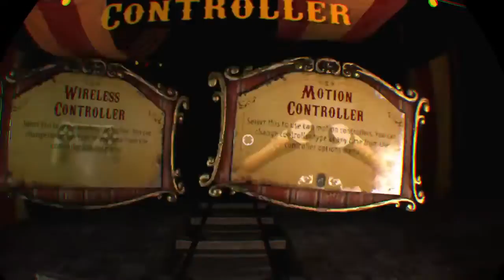Until Dawn™: Rush of Blood_20170915210024